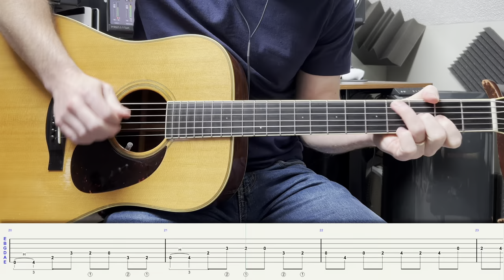Tony Rice - Plastic Banana // Guitar lesson with TAB